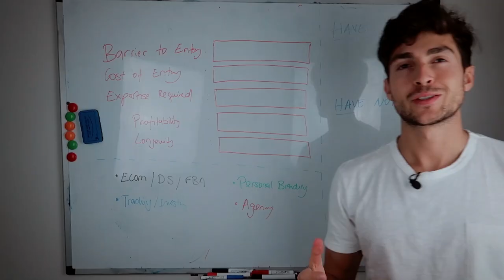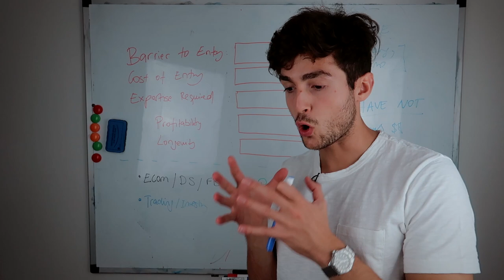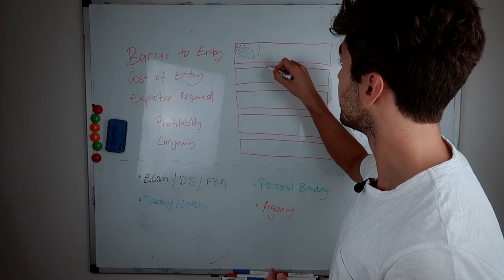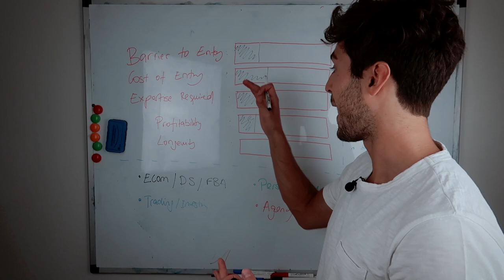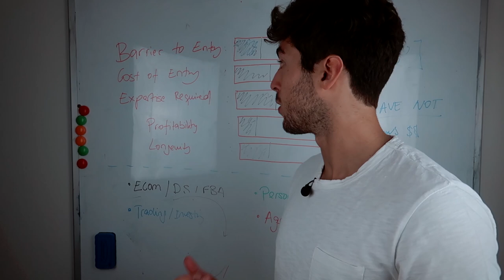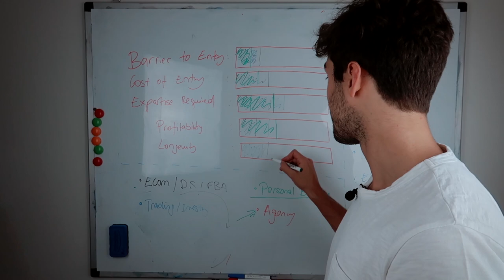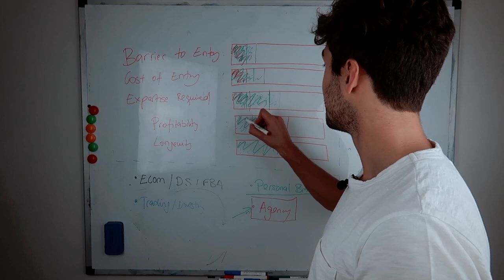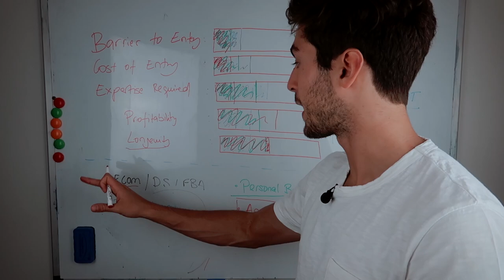Best Business to Start if You're BROKE before 2021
Society often tells us that to start a business, you need initial capital. And even then, only the lucky succeed.

That could not be further from the truth. That's why in this video, I'm going to share with you the best business to start if you don't have money to your name before 2021. I will be analysis 4 of the best knowns business models out there in the process.